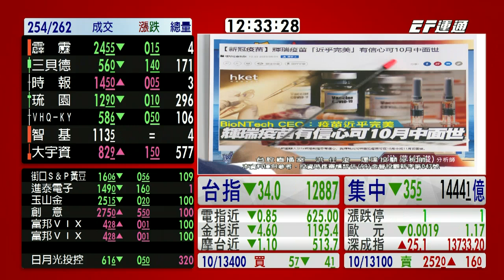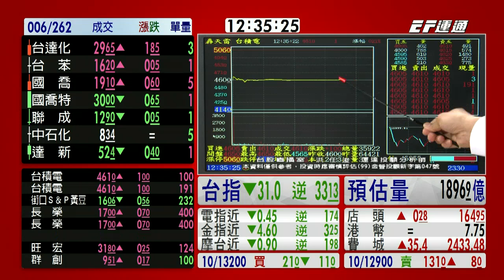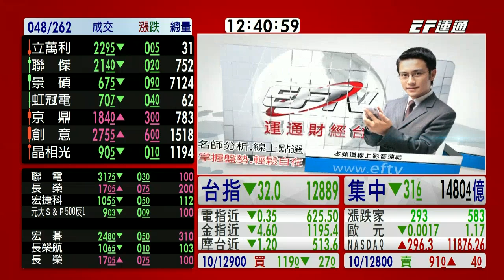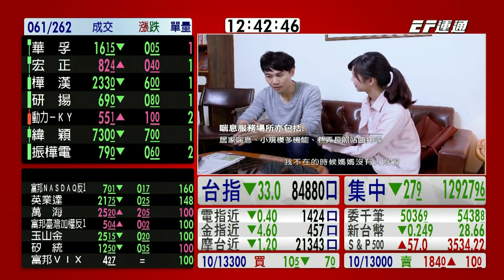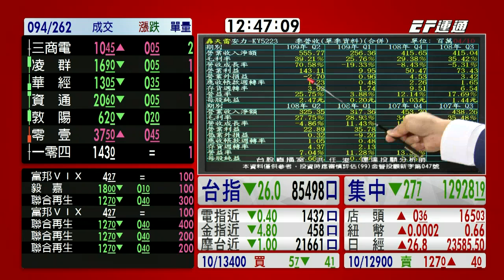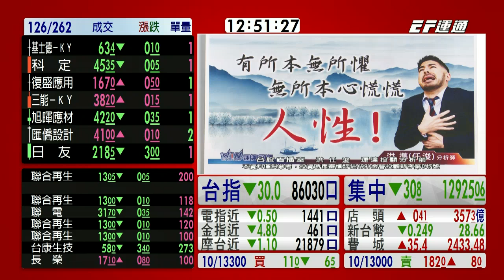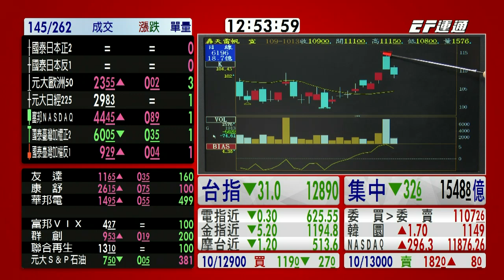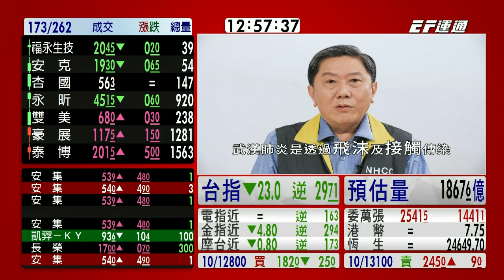20201013 1230 洪任浚 台股直播室